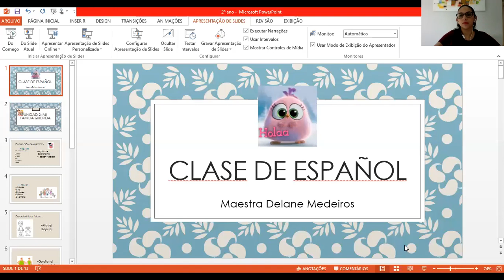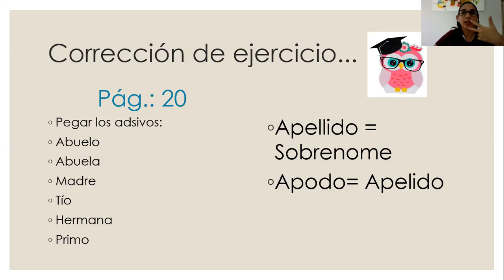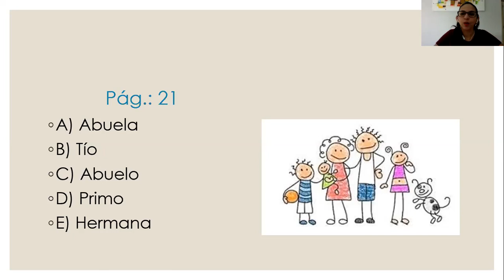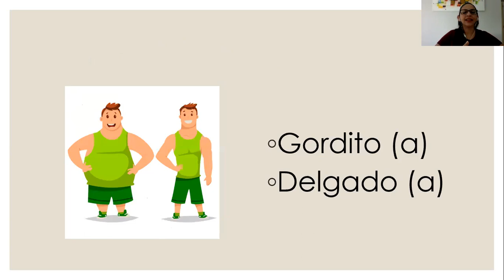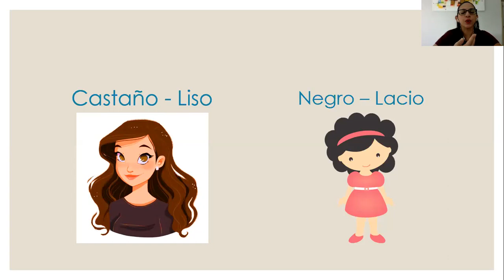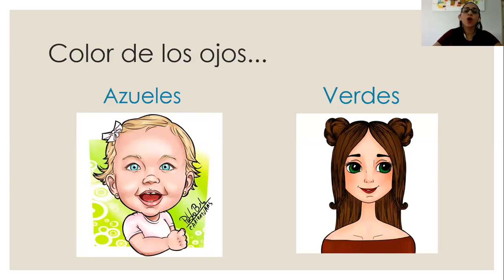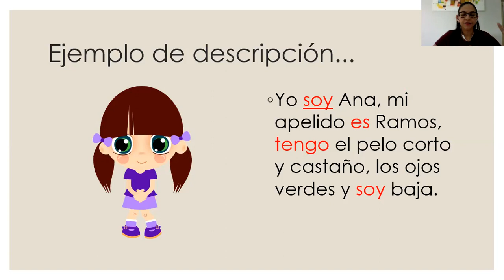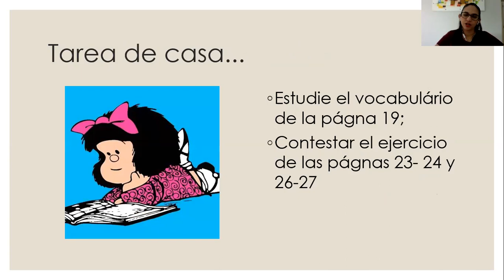2° ano - Aula de Espanhol - Prof. Delane (30/04)